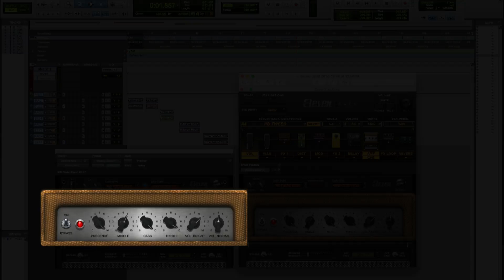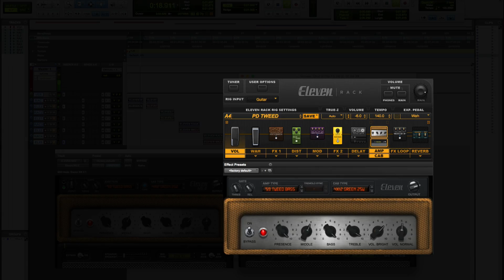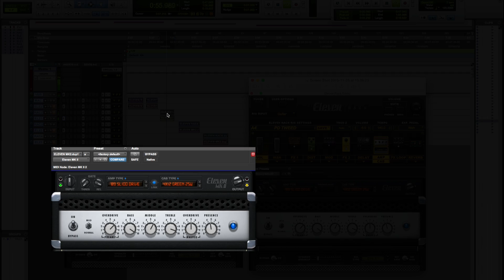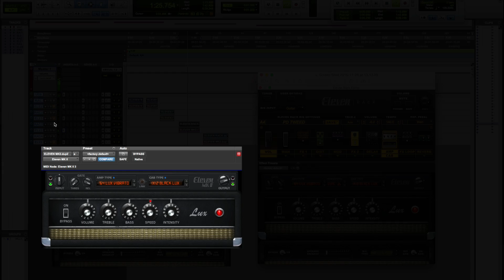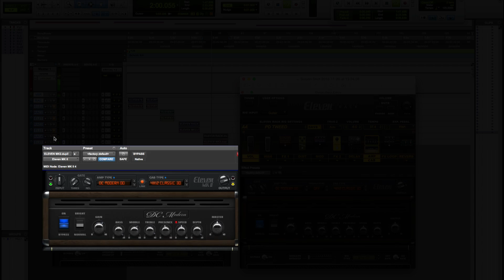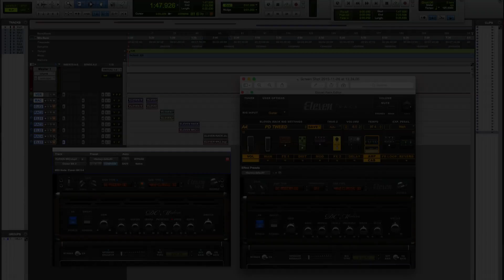Avid Eleven Mark II Plugin Compared With Eleven Rack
Paul Drew Reviews the Avid Eleven Mark 2 and compares it to the Eleven Rack.

Developed using an innovative amp modeling technique, Eleven MK II gives you instant access to an amazing collection of sought-after sounds based on classic Fender®, VOX®, Marshall®, Ampeg, Bogner, Mesa/Boogie®, and Soldano amplifiers.* Simply call up a preset to immediately re-create a hit-making guitar tone. Or design your own signature sound by mixing and matching amps, speaker cabinets, and mic models—all captured at their best in a world-class studio.

Features
Create highly realistic mic’d guitar and bass amp/cabinet sounds within your Pro Tools, Media Composer, or VENUE system
Choose from a must-have collection of vintage and modern amp, cabinet, and mic models to create your own signature tone, or use the customizable presets to instantly re-create a classic sound
Access your favorite custom rigs quickly by setting an amp to link with your preferred cab
Route pre-cabinet amp signals to an Aux track (via Aux Output Stem output) for more tonal flexibility, including setting up multi-cabinet rigs
Use the speaker cabinet models standalone for sound design and other processing with the Eleven MK II Cabinet plug-in
Crank up the perfect tone instantly for any music genre with tons of new presets
Achieve multi-dimensional guitar tones complete with power amp sag, ghost notes, cabinet resonance, and enhanced speaker cone breakup
Get the sound and feel of playing through classic tube amps thanks to an innovative amp cloning technique, which emulates each component to behave like its hardware counterpart
Create incredibly rich tones with the convolution-based speaker cabinet and mic models, which offer on- and off-axis mic positions for more tone-tweaking flexibility
Get great sound at all supported sample rates, including 96 kHz, 88.2 kHz, 48 kHz, and 44.1 kHz
Guitar amp models*

Get the sounds of original vintage and modern guitar amps with these emulations, plus a collection of Avid-created custom amps (get details about all amps here):

’59 Fender® Bassman®
’59 Fender® Tweed Deluxe
’64 Fender® Black Face Deluxe Reverb® Normal Channel
’64 Fender® Black Face Deluxe Reverb® Vibrato Channel
’64 Fender® Vibroverb
’65 Fender® Champ
’65 Marshall® JTM45
’66 VOX® AC30 Top Boost
’67 Fender® Black Face Twin Reverb®
’67 Marshall® Super Lead "Plexi" with Variac mod
’68 Marshall® 50 Watt Super Lead Head
’69 Ampeg SVT Bass Head
’69 Marshall® 1959 100 Watt Super Lead Plexiglas Head
’82 Marshall® JCM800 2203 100-Watt Head
’85 Mesa/Boogie® Mark IIc+ Drive Channel
’89 Soldano SLO100 Super Lead Overdrive Head Clean Channel
’89 Soldano SLO100 Super Lead Overdrive Head Crunch Channel
’89 Soldano SLO100 Super Lead Overdrive Head Overdrive Channel
’92 Mesa/Boogie® Dual Rectifier® Head Vintage Channel
’92 Mesa/Boogie® Dual Rectifier® Head Modern Channel
’97 Bogner Ecstasy 101B head
Custom Bass
Custom Modern 800
Custom Modern Clean
Custom Modern Overdrive
Custom Modern SOD
Custom Vintage Clean
Custom Vintage Crunch
Custom Vintage OD
Speaker cabinet models*

Mix and match speaker cabinets with your amps using a collection of cabinet models based on the following originals:

’59 Fender® Bassman® 4x10” with Jensen P10Qs
’59 Fender® Tweed Deluxe 1x12” with Jensen P12Q
’64 Fender® Black Face Deluxe Reverb® 1x12” with Jensen P12N
’66 VOX® AC30 2x12” with Celestion Alnico Blues
’67 Fender® Black Face Twin Reverb® 2x12” with Jensen C12Ns
’68 Marshall® 1960A with Celestion G12H “Greenbacks”
’06 Marshall® 1960AV 4x12” with Celestion Vintage 30s
Ampeg Reverberocket 1x15” with Jensen C15N speaker
Ampeg SVT 8x10” with "towel bar"
Bogner 2x12” with Celestion Vintage 30 speakers
Fender® 1x8” Champ combo amp speaker
Fender® Super Reverb 4x10” with CTA Alnico speakers
Marshall® 4x12” with Celestion Heritage G12M speakers
Marshall® 4x12” with original issue Celestion G12-65 speakers
Roland JC-120 2x12”
Microphone models*
Mic up your speakers using a choice of models that emulate the characteristics of these popular microphones:

AKG C 414 EB Condenser Microphone
AKG D112 Dynamic Microphone
Electro-Voice RE20 Cardiod Microphone
Neumann U67 Condenser Microphone
Neumann U87 Condenser Microphone
Royer 121 Ribbon Microphone
Sennheiser MD 409 Dynamic Microphone
Sennheiser MD 421 Dynamic Microphone
Shure SM7 Dynamic Microphone
Shure SM57 Unidyne III Dynamic Microphone